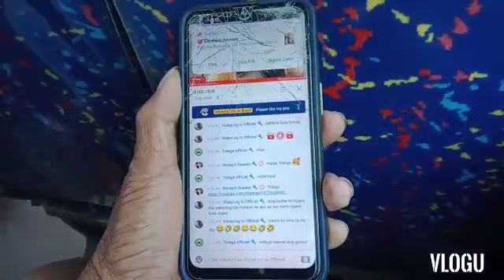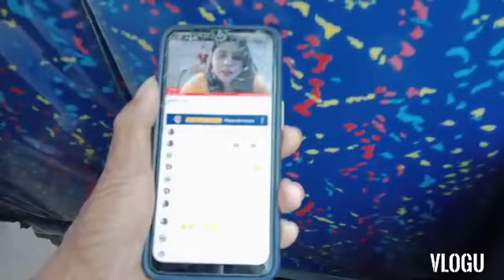Pumasyak kay pribinsyanong ungas c ako,